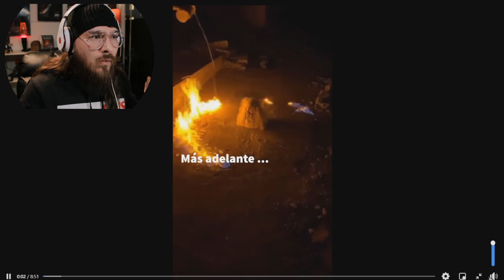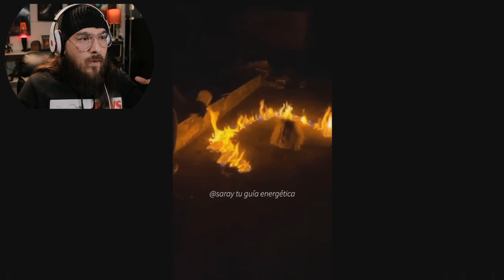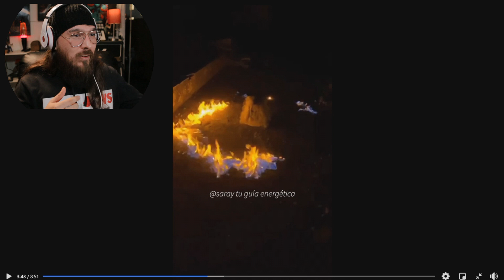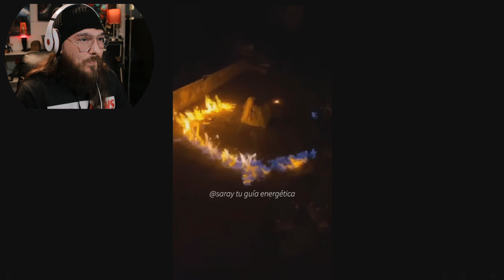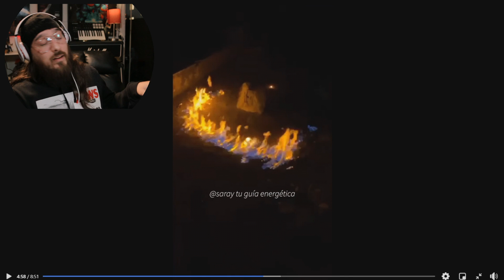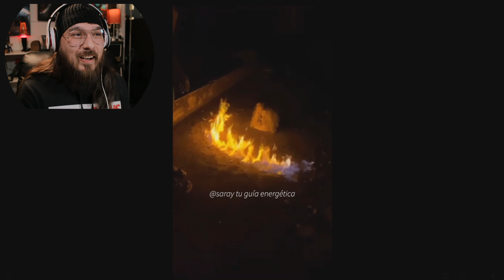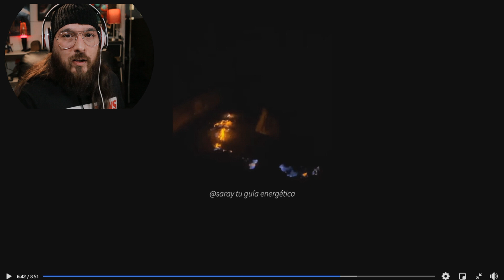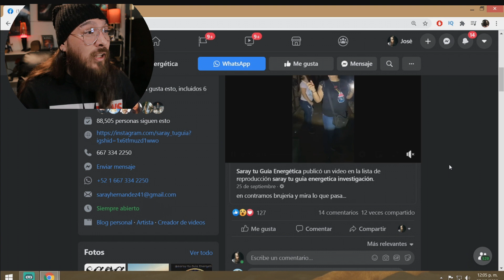Reacciono a MUÑECA INFERNAL con el DIABLO Adentro🚯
Navegando por internet me topé con este video. Disfrútalo